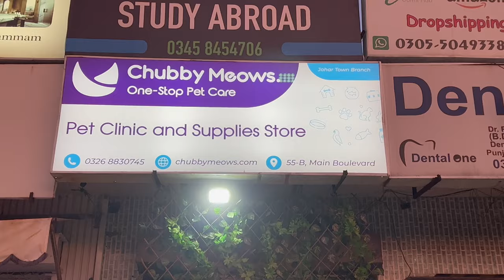HOW TO PREPARE FOR CAT BIRTH | Home Birthing Kit To Help Deliver Kittens Safely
Chubby Meows Pet Clinic New Johar Town Branch  Location :

55, Block B Phase 1 Johar Town, Lahore,
 Punjab

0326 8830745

Chubby Meows
84 Qari Rd, Rajgarh, Lahore, Punjab